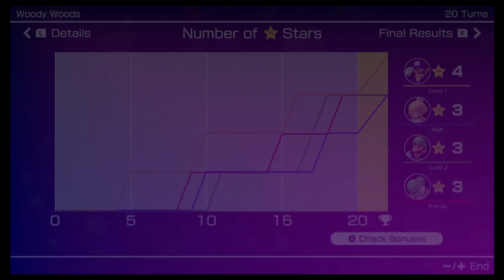This Game Tears Our Family Apart (Mario Party Superstars: Variety Hour 84)